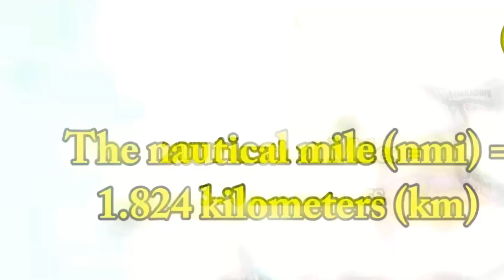भारत के मानचित्र से हमेशा जुड़ा होता है श्रीलंका का नक्शा, क्या हैं वजह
भारत के मानचित्र से हमेशा जुड़ा होता है श्रीलंका का नक्शा, क्या हैं वजह| @enlightner